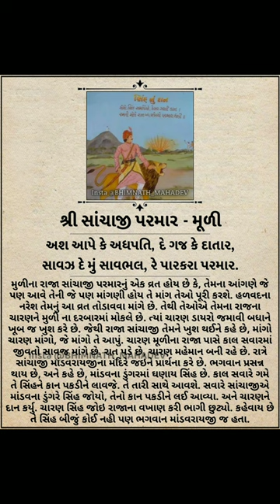શ્રી સાંચાજી પરમારનો ઇતિહાસ - મૂળી || Sanchaji Parmar No itihas - Muli || Muli State - Parmar Rajput